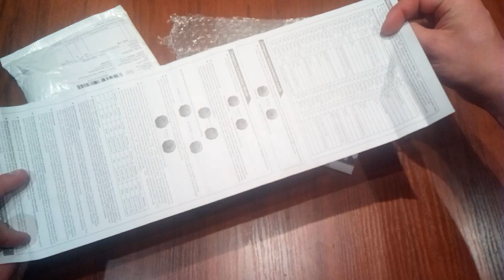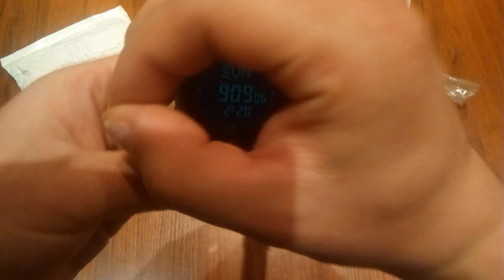стоит ли брать часы за 25$ Apple Watch отдыхают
ссылка на часы

Если возникли вопросы пишите в комментариях к этому видео или в личку Вконтакте буду рад помочь.
Посредник в Китае с сайта aliexpress очень популярная услуга и очень дорогая, а я не беру за это деньги а только право снять виде обзор на товар. Обращайтесь если хотите что то заказать и ваша посылка из Китая попадет на обзор.